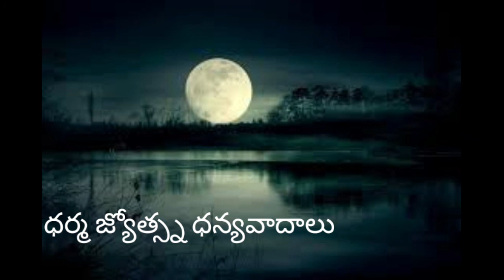vudana gathalu-12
వట్టి మాటలు కట్టి పెట్టి గట్టి ధర్మమందు నిలువ వలె!